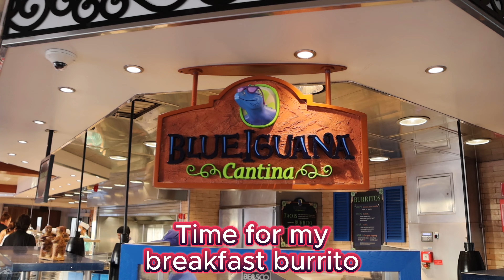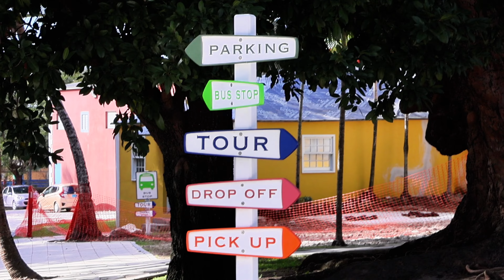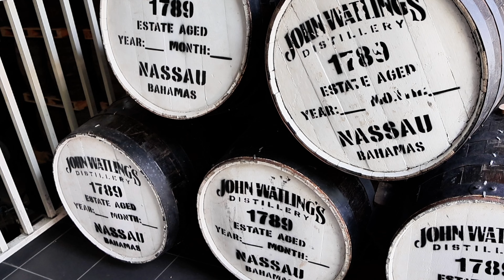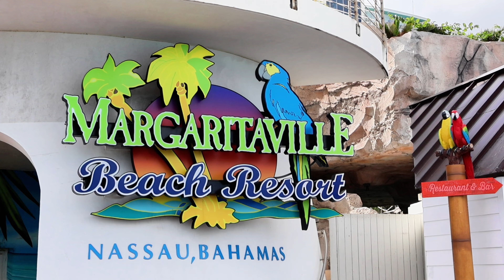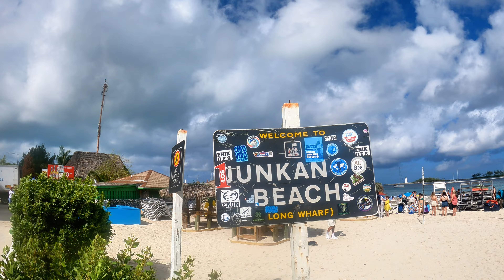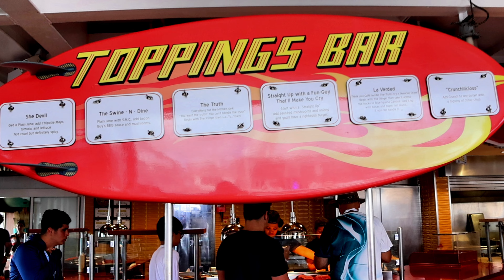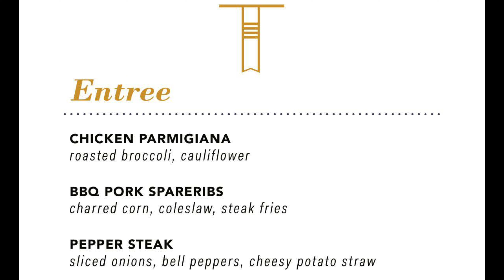Carnival Paradise - Nassau Walking Tour and 80's Rock & Glow Party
Carnival Paradise Nassau walking tour. We took a cab up to Fort Fincastle then walked down and through the Queen's Staircase. From there we walked through town though umbrella street to John Watling Rum Distillery. From the rum distillery we walked towards the beach. Stopping to admire views of Margaritaville Resort Beach and Junkanoo Beach. After some time there we walked over to the Straw Market to buy some souvenirs. After that we headed back to port and onto the ship. Had Guy's Burger for lunch and laster that night dinner at the Main Dining Room. Caught the 80's show and then went and had a blast at the 80's Rock & Glow party on the Lido Deck.